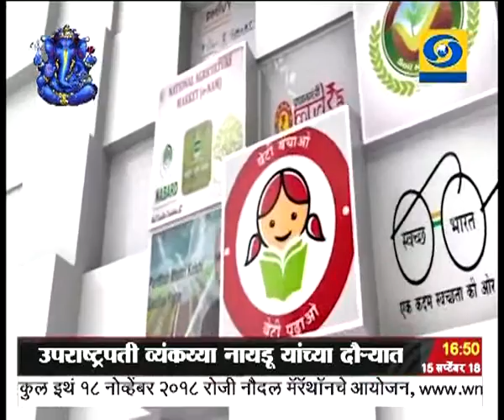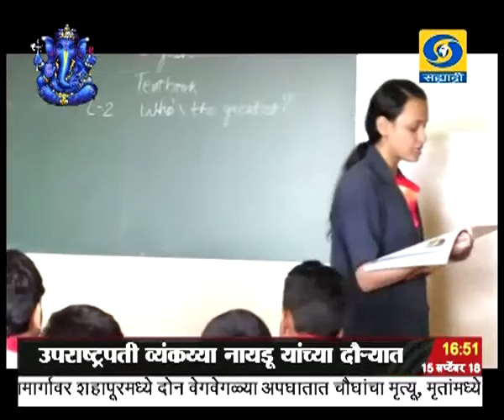वास्तविकता यशाची-सर्व शिक्षा अभियान, दूरदर्शन सह्याद्री वाहिनी..(१५ सप्टेंबर २०१८)